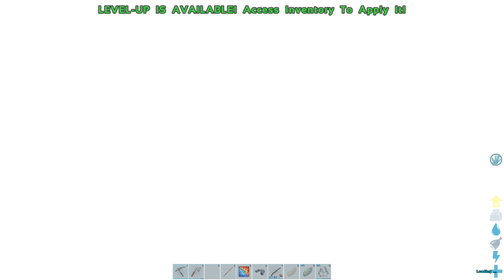ARK: Survival Evolved - Thần Rồng Nam Hải Long Vương Xuất Hiện Trong ARK